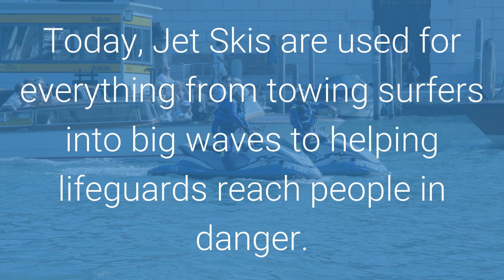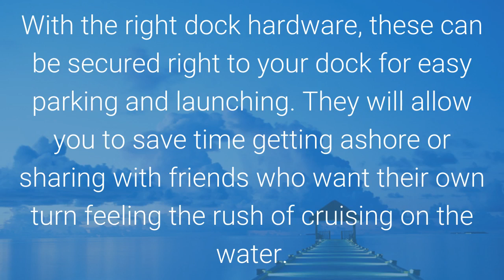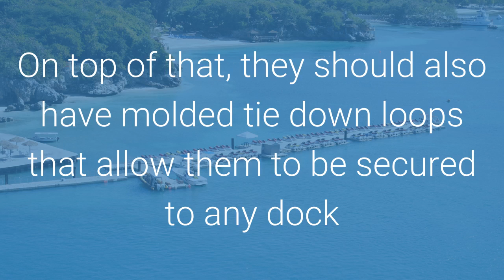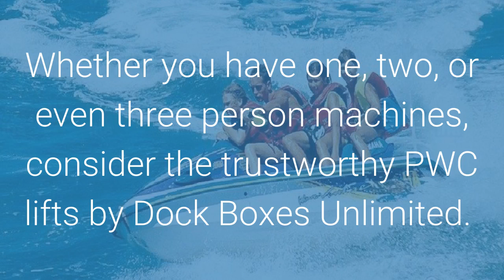Add a Jet Ski with a Personal Watercraft Platform | Jet Ski Docks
Drive-on Jet Ski Docks and PWC Lifts from Dock Boxes Unlimited

With a 1625 pound load capacity, protecting your Jet Skis couldn’t be easier. Our selection of premium drive-on Jet Ski docks and PWC lifts are perfect for keeping your investments safe. With quality that you can depend on, our personal watercraft docks are designed to be strong, durable, safe, and convenient.